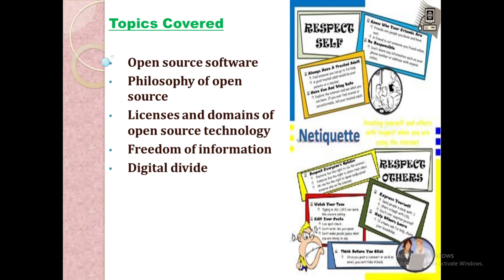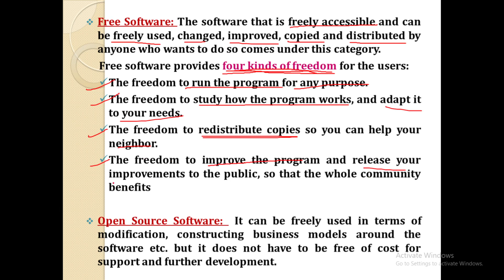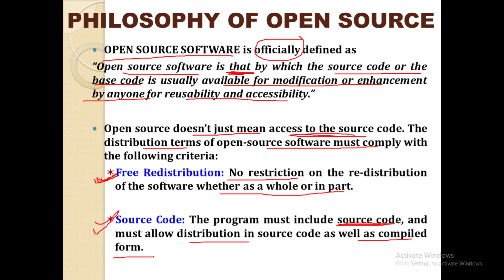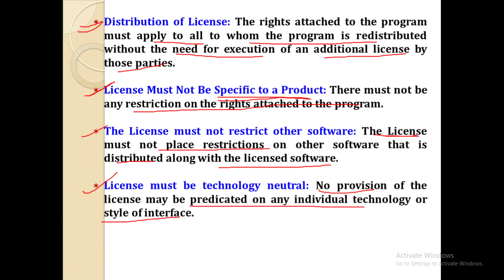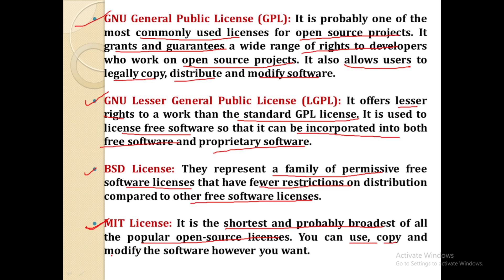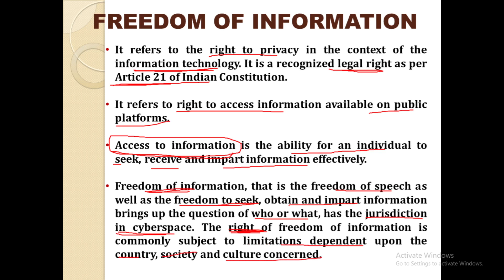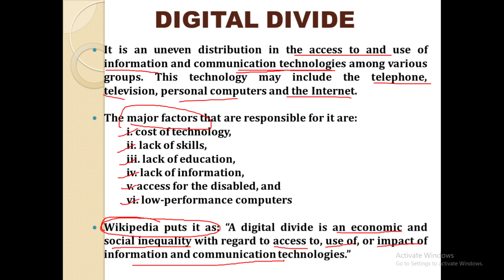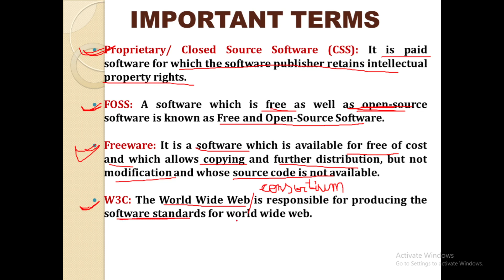Computer Applications|Unit-3 Cyber Ethics| Part-2 |Class 10|CBSE 2020-21| Code 165| By Medhavi Nigam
Hello everyone!!

In this video, we have explained about all the concepts related to Cyber Ethics in detail that have been mentioned in class X(2020-21) syllabus by CBSE. This video will help you in understanding each and every concept in an easy and practical manner.

Topics covered are:
* Philosophy of open source
* Licenses and domains of open source technology
* Freedom of information
* Digital divide